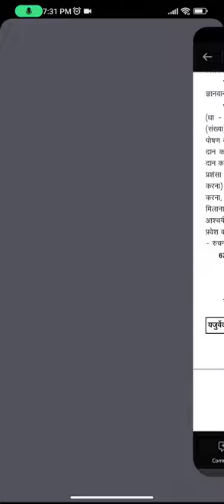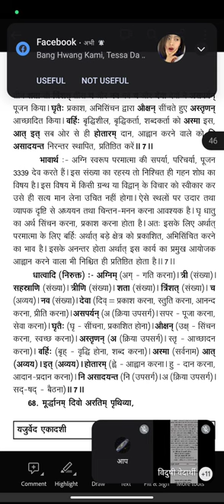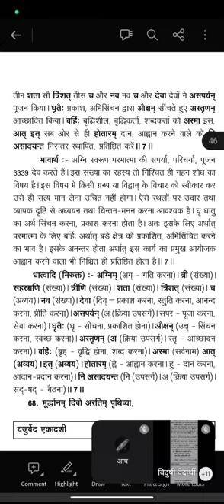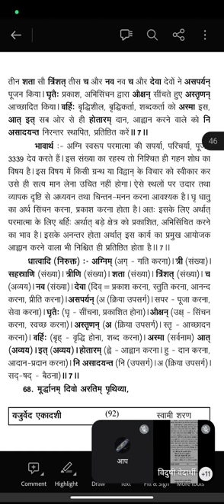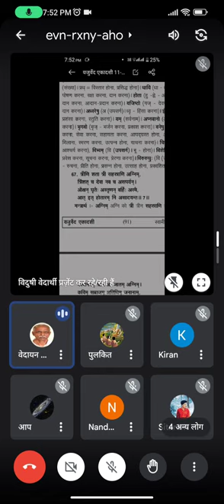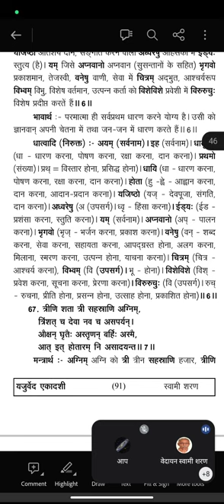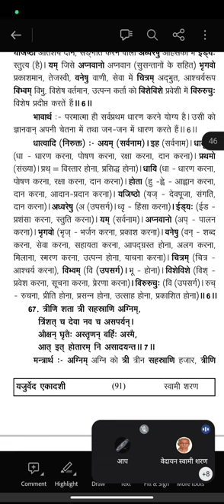यजुर्वेद अध्याय 33 , मंत्र 7